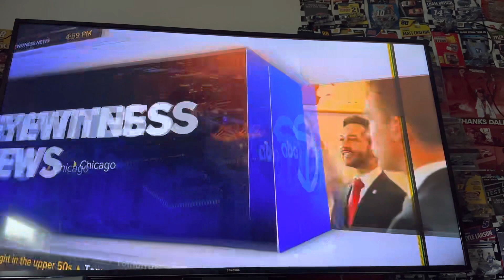WLS ABC 7 Eyewitness News 5 PM News Open 6-13-23 (New Graphics)